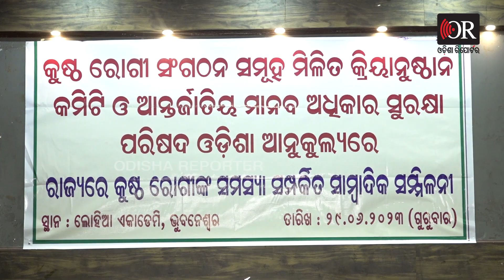ଘା’ ଶୁଖୁନି, ଗୋଡ଼ କାଟି ଦେଉଛନ୍ତି’ | Odisha Reporter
ଆମେ ଦାବି କଲୁ ହେଲେ ଆମ କଥା କେହି ଶୁଣିଲେ ନାହିଁ। ସରକାର ଜାଗା ଦେବେ କହିଲେ ଏହି ଯାଏଁ ଜାଗା ଦେଲେ ନାହିଁ। କୁଷ୍ଠ ରୋଗୀଙ୍କୁ ଚିକିତ୍ସା ହେଉଛି ହେଲେ ଘା'ଶୁଖୁନି। ଫଳରେ କ୍ୟାନସର ଶିକାର ହୋଇ ହାତ ଗୋଡ କାଟିବାକୁ ପଡ଼ୁଛି ବୋଲି କହିଲେ କୁଷ୍ଠ ରୋଗୀ ସଂଗଠନ ସଭାପତି ଦୁର୍ଯ୍ୟୋଧନ ସାହୁ।